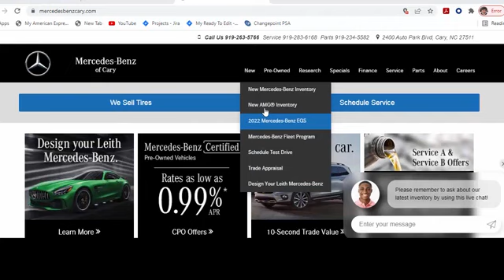2024 Mercedes-Benz S 580 Cary For-Sale, NC Z403230 - SOLD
Year: 2024
Make: Mercedes-Benz
Model: S 580
Trim: 4MATIC
Engine: AMG 4L V-8 gasoline direct injection, DOHC, variable valve control, twin turbo, premium unleaded, engine with cylinder deactivation and 496HP
Transmission: Automatic
Color: Silver Metallic
Stock #: Z403230
VIN: W1K6G7GB1RA263648

Address:
2400 AutoPark Boulevard